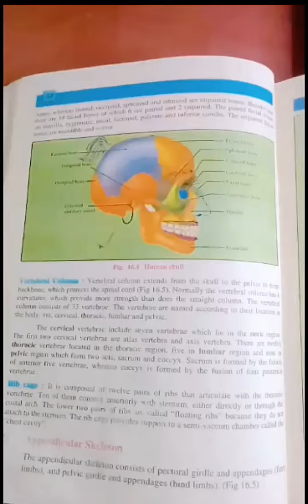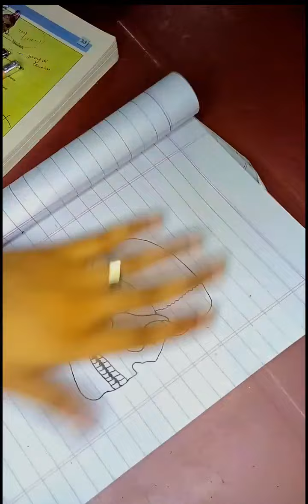Skull diagram of 10/12th class.. 💀study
Here's how to draw skull figure for 10/12th class... follow for more ❤